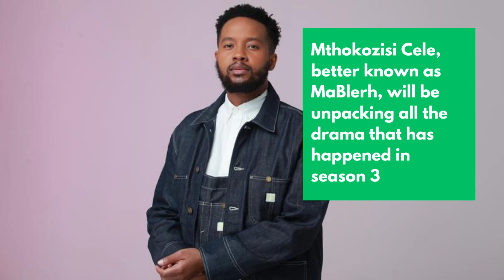MaBlerh to host reunion special of The Real Housewives of Durban.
Media personality MaBlerh will be hosting the Showmax original series' double episode reunion special.